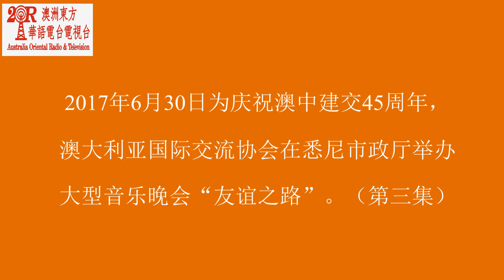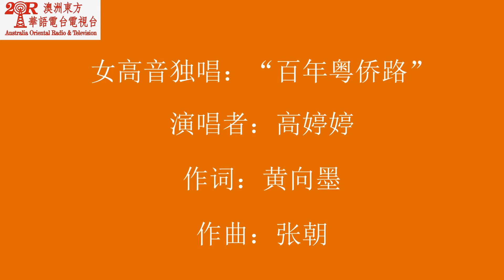170630-庆祝中澳建交45周年“友谊之路”音乐会（第三集）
2017年6月30日为庆祝澳中建交45周年，澳大利亚国际交流协会在悉尼市政厅举办大型音乐晚会“友谊之歌”。（第三集，完）